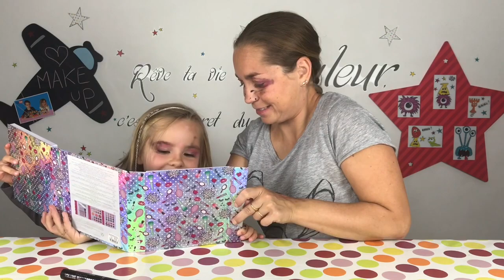#1 MAKEUP CHALLENGE - Océane VS Maman !!!! - KID STUDIO TEST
Depuis le temps qu'on veut tester ce challenge on se lance ! Avec un MAKEUP CHALLENGE entre mère et fille !!!